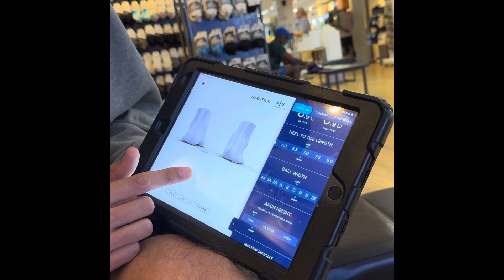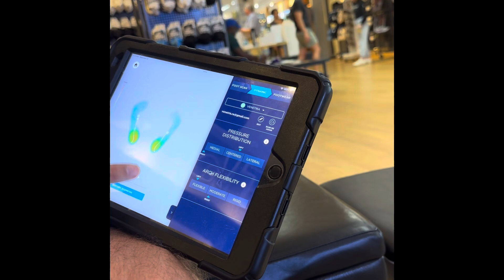My Half Marathon - Jun 2024 Journal Pt. l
Serving Tea With Louve

It’s been seven years since I have not had to use my asthma pump. I used medicinal teas to alleviate my asthma. This year I decided to add running to my repertoire as running was one of my most scariest things to do as an asthmatic.

I have decided to run a 5K, then a 10k, then a half marathon just to prove to myself that evoking the primal healer within works for me and it may work for you.

Today I went to Fleet feet and got a Tread Measurement for my sole ​⁠ at the ​⁠ NYC.

I had a fun day with Mr. Louve.  NYC is our playground 🛝

Soon in back here to see Me Run The Half Marathon - JOURNEY